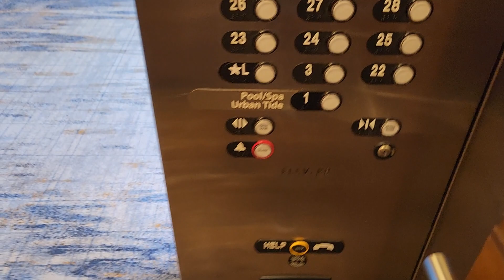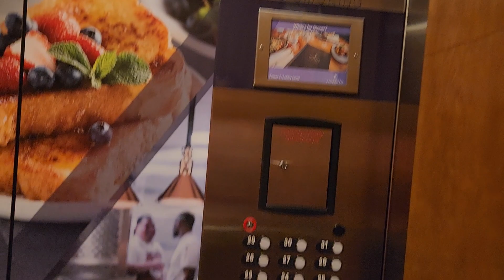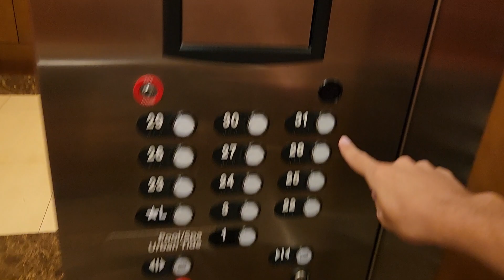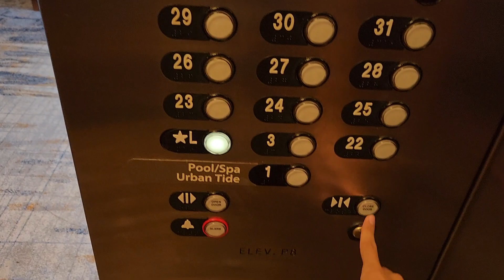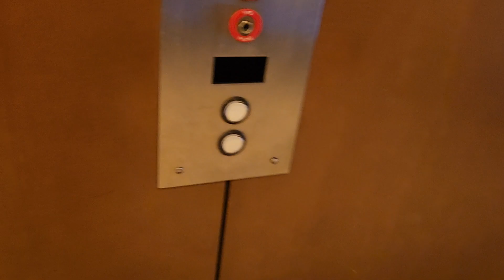ThyssenKrupp Traction High Rise Elevators - Hyatt Regency Orlando Tower 1 - Orlando FL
(9/23/23) w/ @FloridianElevators and @TheElevatorGuru .